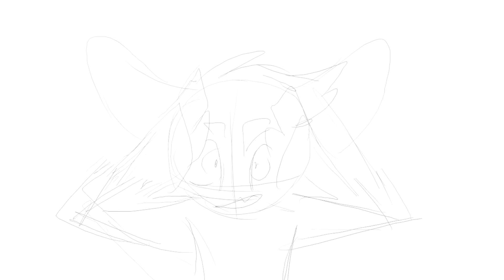Some WIPs (Can't Do Meme, Into You MAP)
Yeeeeeeep

Q: What are those weird looking things you draw all the time (and how do you draw them)?

Song: Ariana Grande - Into You, Everything, Everything - Can't Do

Original by: Icecolo and Baked Potonion